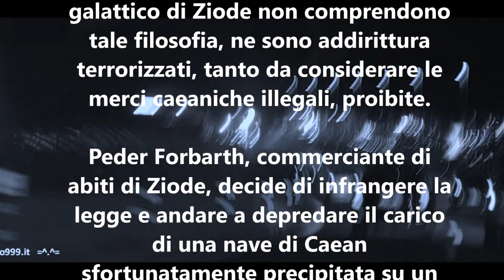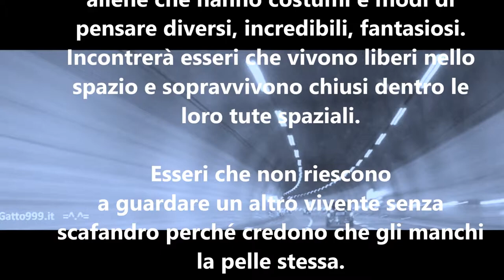Booktrailer: Le vesti di Caean di Barrington J. Bayley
Booktrailer ideato e scritto da Gatto NineNineNine, oggi t'illustro un libro incredibile, di fantascienza: Le vesti di Caean di Barrington J. Bayley